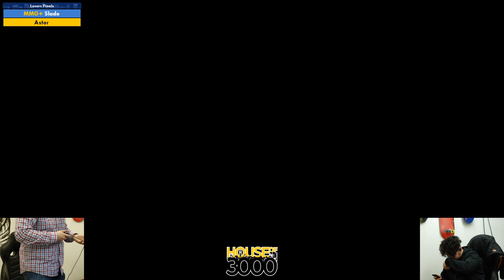BoMBS 160 Losers Finals Slade vs Astor